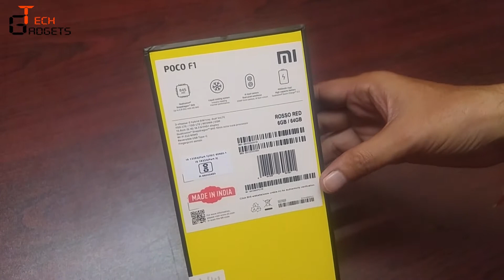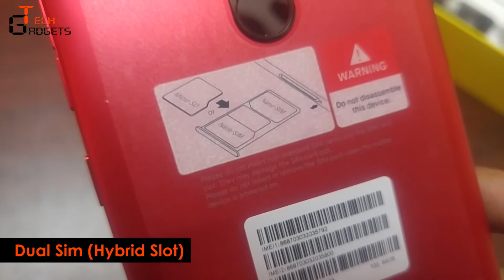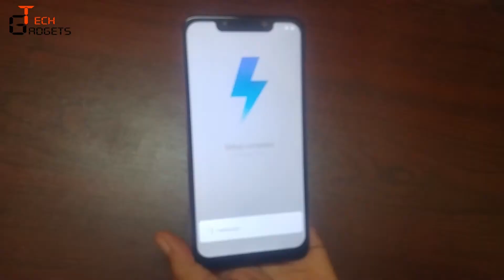POCO F1 unboxing | Powerfull Mobile by Xiaomi | BUDGET HIGH END DEVICE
IS VIDEO ME XIAOMI POCO F1 KI UNBOXING KI GAYEE HAI SAATH HI ISKE BASIC SPECIFICATION K BAARE ME BATAYA GAYA HAI.
I HOPE KI AAPKO VIDEO PASAND AAIYEGA AUR AGAR AAPKE KUCH SAWAL HO TO COMMENT BOX ME ZAROOR LIKHEN.

Please, Help us, via buying your gadgets from below links: